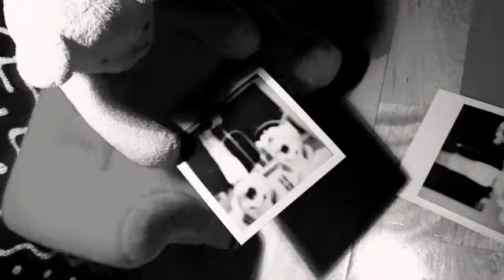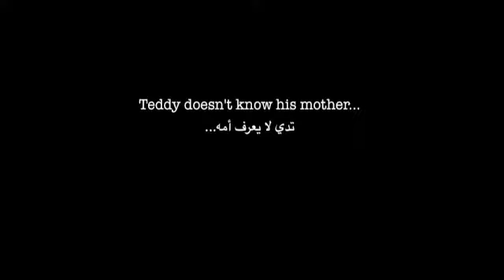Mother's Day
Teddy wishes he knew his mother...